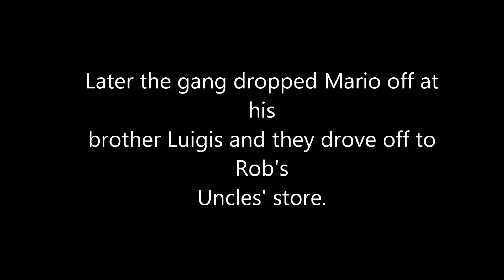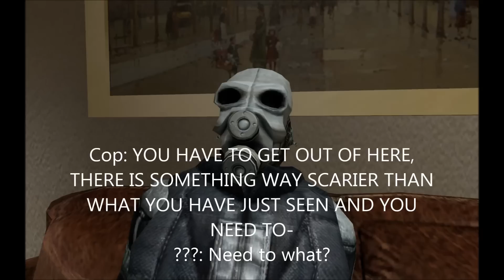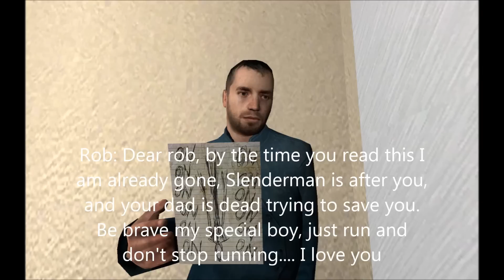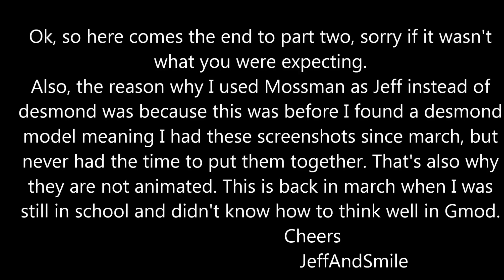Slenderman (A GMOD MOVIE) Part Two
Heya guys, Jeff here and here is the long awaited sequel to part one of Slenderman (A GMOD MOVIE) Part One